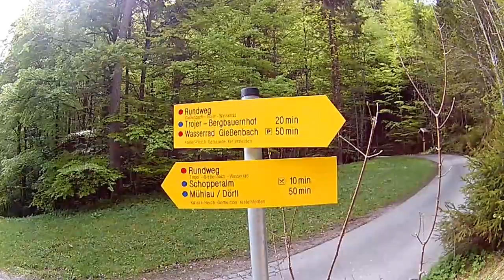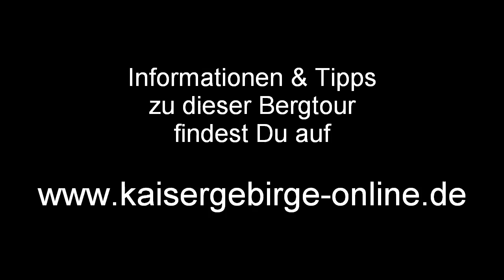♦ Lucy ♦ Gießenbachklamm - Wanderung bei Kiefersfelden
Wandern & Bergsteigen mit dem Hund Lucy (Tibet Terrier). Rundtour zur Gießenbachklamm bei Kiefersfelden (via Bleier Sag, Schopper Alm und Troyer). Höhenweg über der Klamm.